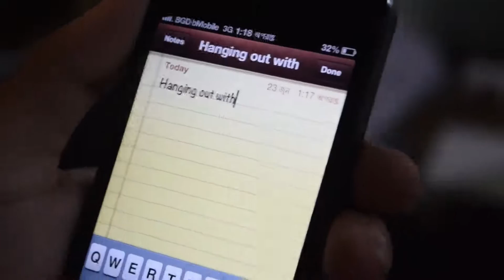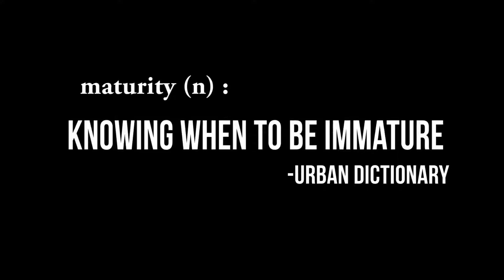Bengali Maturity vs Immaturity- TPB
Maturity- Not a word in our dictionary. But we, the Bengalis, just love to show our Maturity when it comes to our day to day life.
So, this video is all about the matured stuff we do in our everyday life.